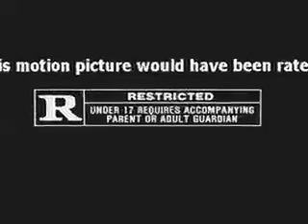Scarlet Letter Trailer